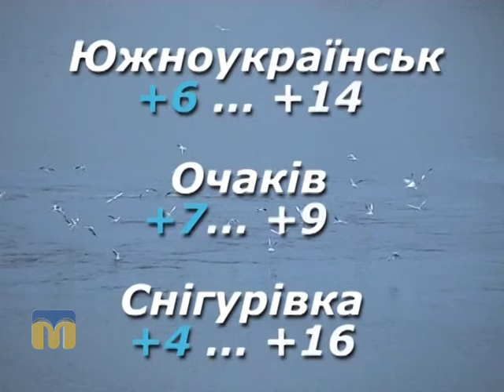Народні прикмети, прогноз погоди на 5 квітня